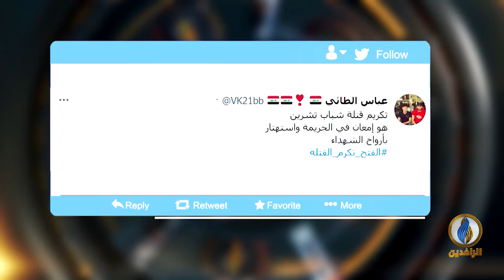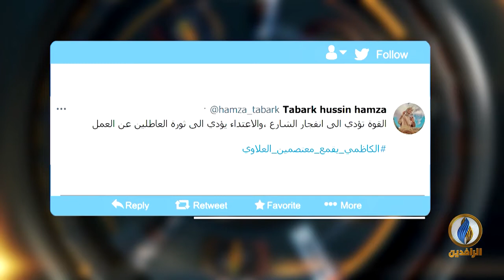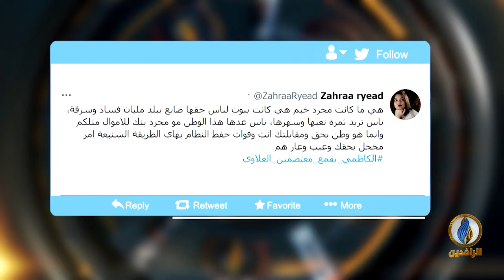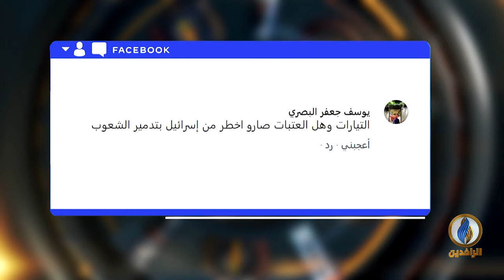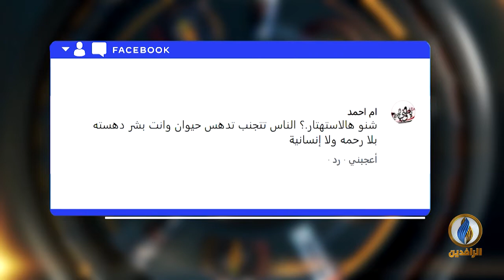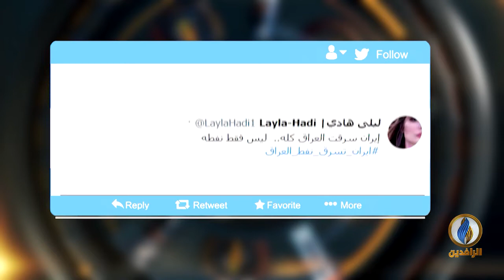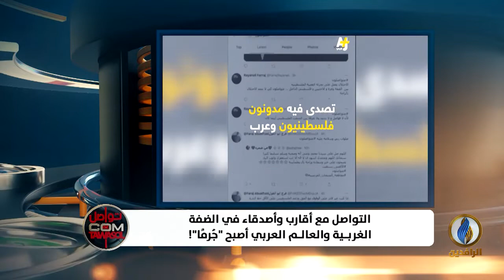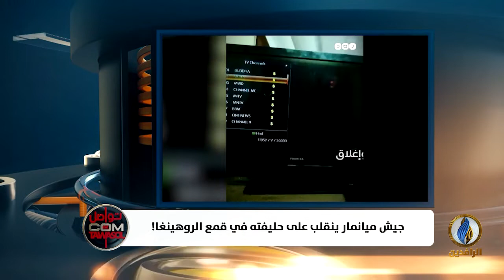تواصل_دوت_كوم​ | 1 - 2 - 2021 | قناة_الرافدين​